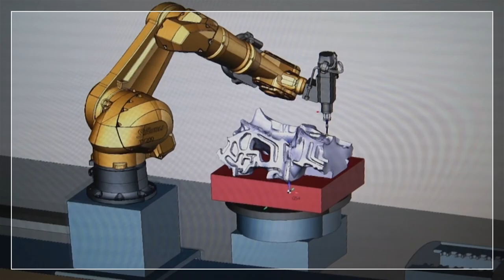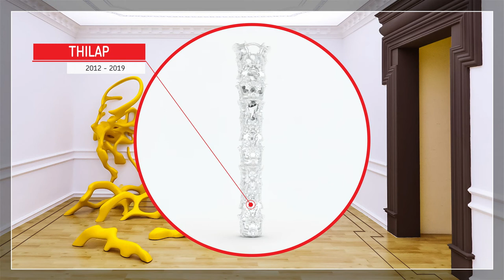Teknomotor | ATC 71 - At the service of art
The flexibility of the spindle ATC 71 has supported Nick Ervinck to express his art.